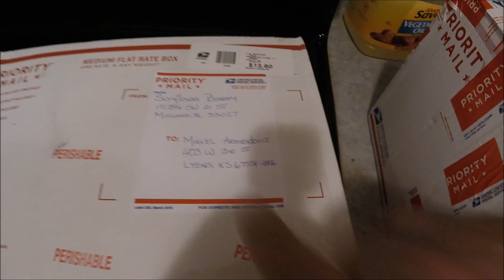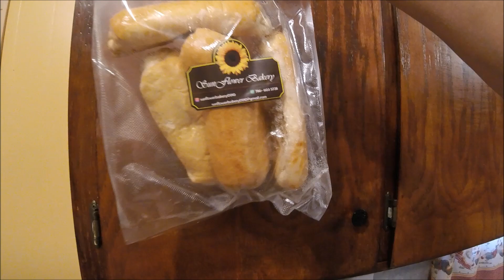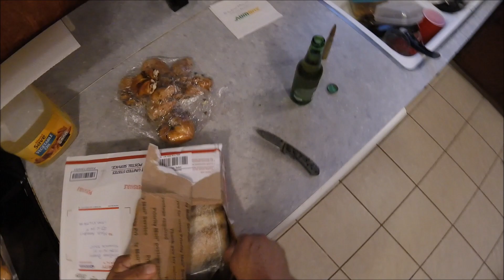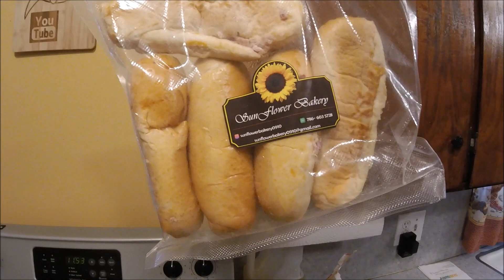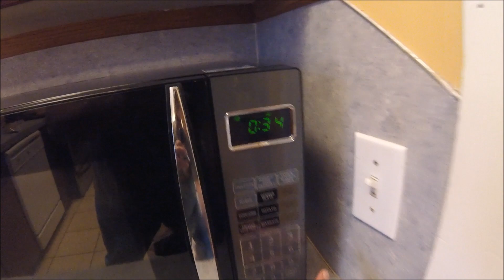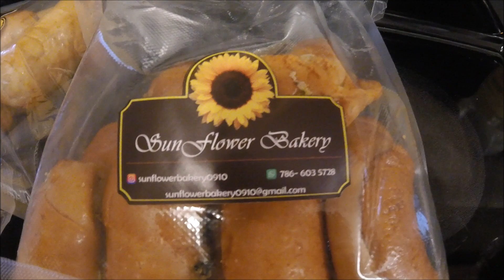llavero, panes y chuletas de cordero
a este video de los mas perrotes porque la comida estaba deliciosa y lo mas perron esque hago lo que me gusta Heineken beer